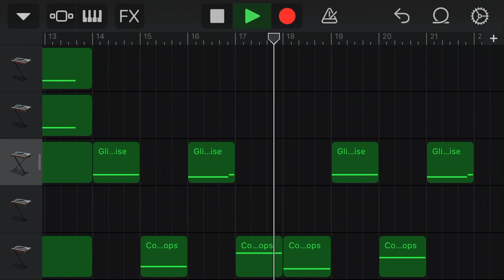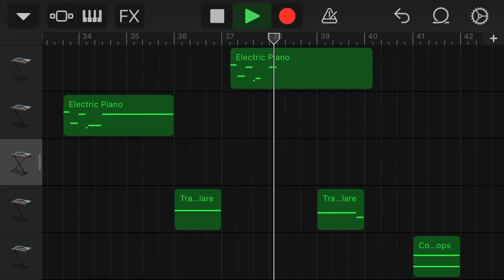Echo (Blue) — Minecraft Soundtrack Remake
Part of a resource pack that I’m working on. The replacement of Pigstep, as the Warped Forest doesn’t play music.